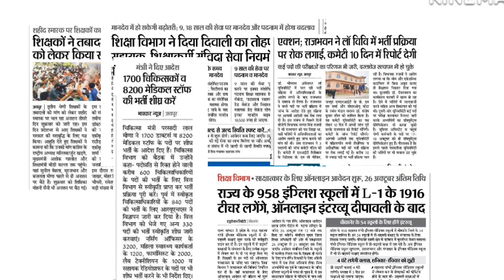नई भर्तियों के आदेश जारी | Rajasthan education department and medical department vacancy 2022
is video me medical department aur education department se related vacancies ke baare me btaya hai